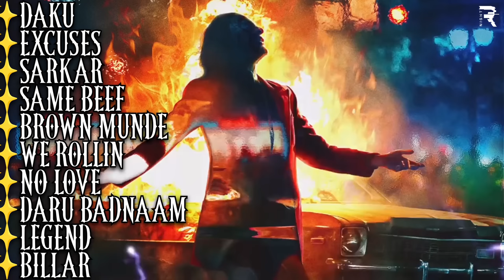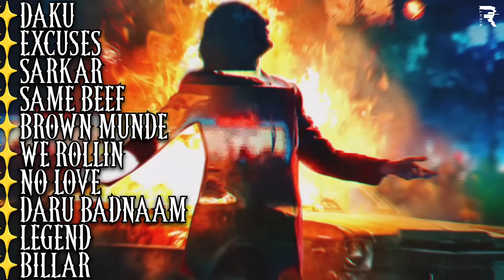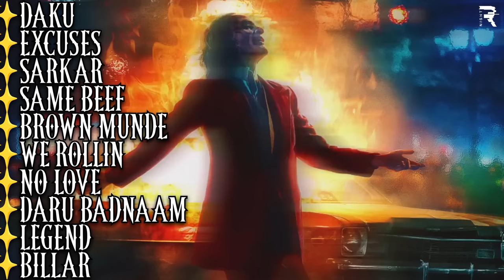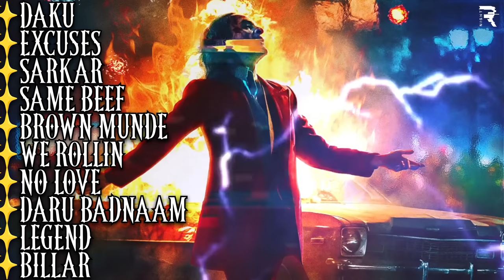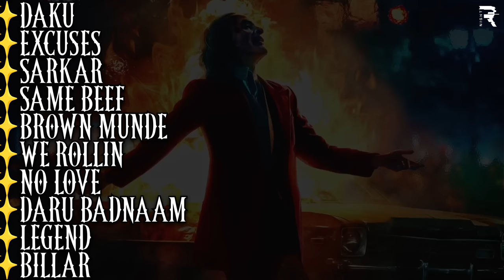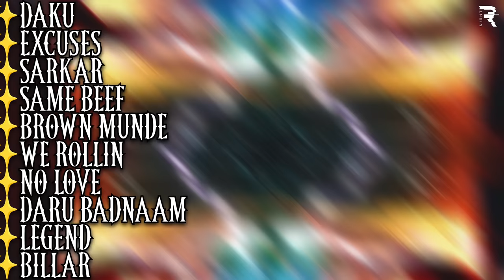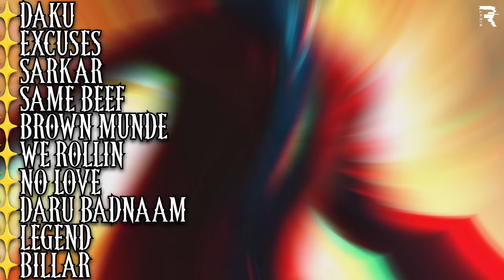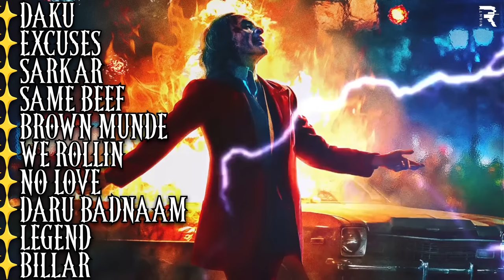Non Stop Gangster Song | Daku Lofi | WE Rolin | Sarkar | No Love | Top New Attitude Songs | 4k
Hii Everyone ✋✋
YASH❤️ From this side..
SLOWED-REVERB MUSIC TAKES LOT OF EFFORT TO CREATE🥺🥺. HOPE YOU ARE ENJOYING MY LOFI SLOWED-REVERB MUSIC VIDEO🙂🙂